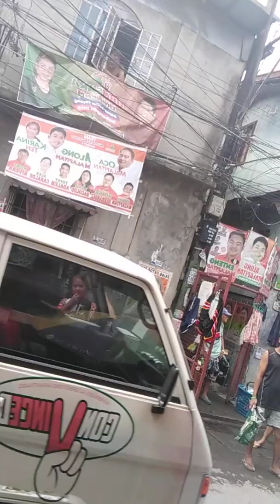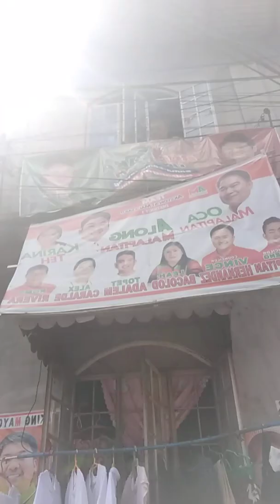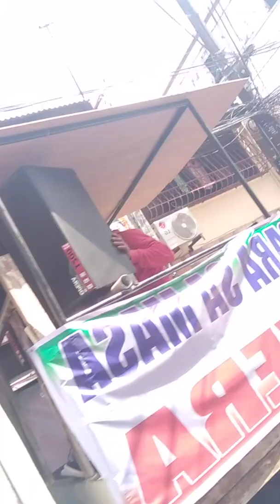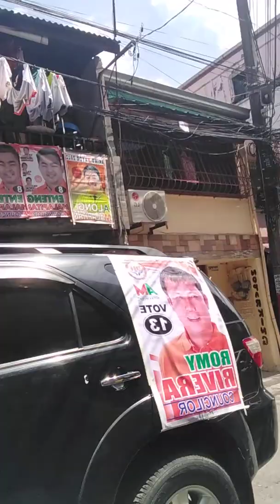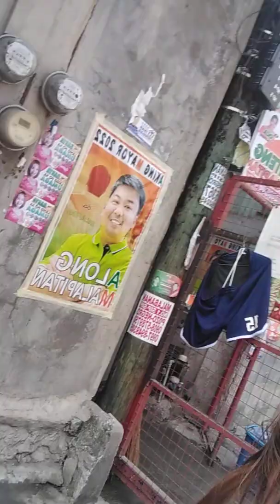kampanya ni Mayor Oca Malapitan sa Bagong Barrio Caloocan City panoorin